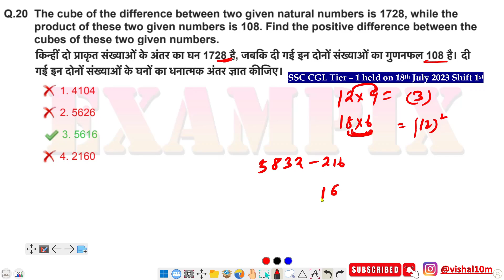The cube of the difference between two given natural numbers is 1728, while the product of these two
The cube of the difference between two given natural numbers is 1728, while the product of these two given numbers is 108. Find the positive difference between the cubes of these two given numbers.